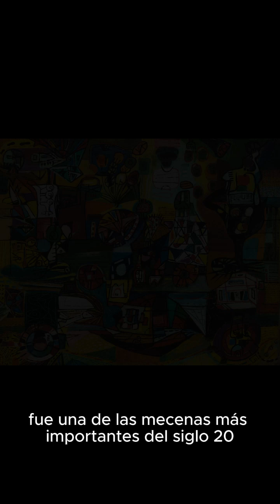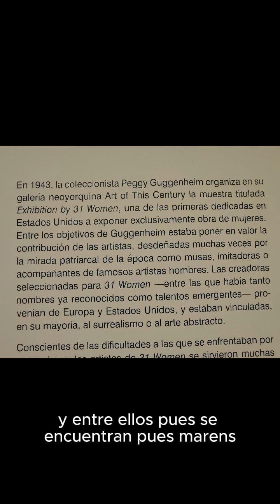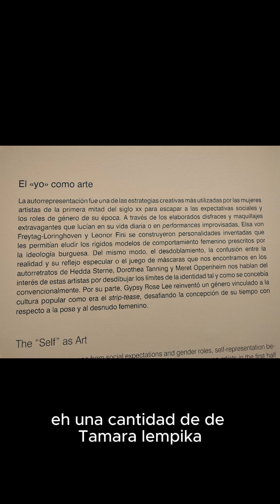31 Mujeres de Peggy Guggenheim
Comparte y da a like. Para adquirir libros de la autora:
-Respirar constituye una emergencia. Poemario.
Una Instalación en Berlín. Novela
Llina, un camino de identidad. Novela
Respirar constituye una emergencia. Poesía
En el Confortable Armario de las Galletas. Poesía
Las rarezas del pulpo. Poemario a ocho manos
Prácticas sexuales y parafilias al albor de las Sombras de Grey. Ensayo